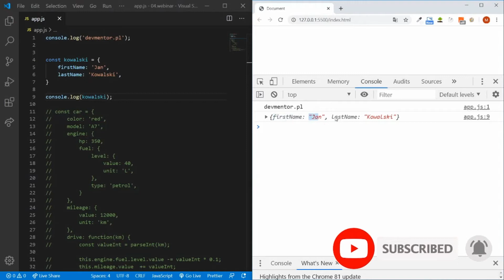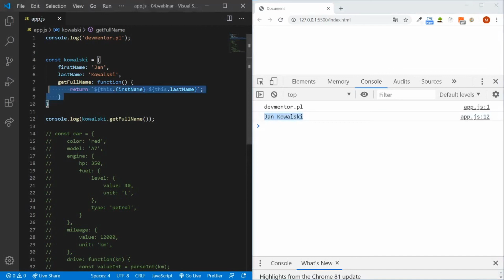Literały obiektu - Programowanie Obiektowe w JavaScript (OOP)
👉 Chcesz się dowiedzieć czym są literały obiektu, które są częścią Programowania Obiektowego (OOP) w JavaScript?  ✅ Tutaj uzyskasz odpowiedź!